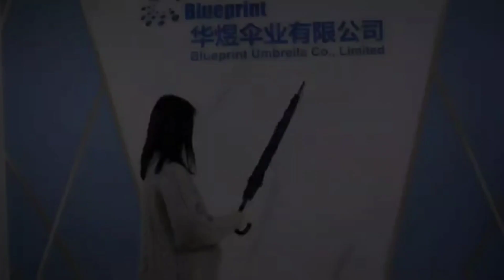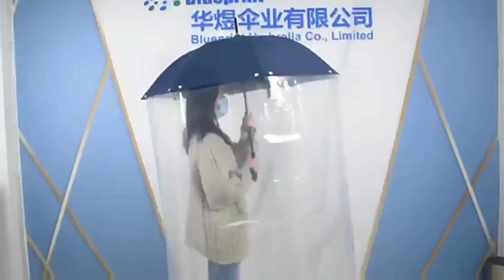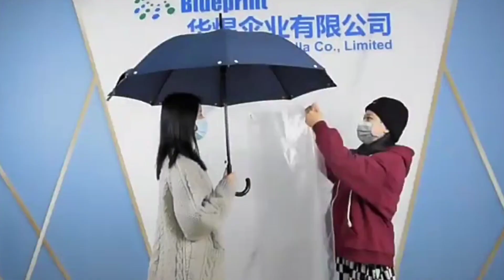business ideas | business ideas low investment | low investment high profit business ideas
best business,
what are best business to start in india,
what are best business to start,
what are the best businesses to buy in gta 5,
what are the best online business to start,
what are the best marketing strategies for a small business,
what are the best business books to read,
what are the best business credit cards,
what are the best side business ideas,
what are the best businesses to start in 2022,
what are the best industries to start a business,
best way to do the hangar business in gta 5,
what is the best business credit card to have,

how to earn money best business,
how to be the best businessman,
how to start best business in telugu,
how to best business ideas telugu,
how to best business in pakistan,
how to best online business,
how to start best online business,
which is best business to start in india,
which is best business or job,
which is best business in village area,
trading is best business,
which is best business for ladies,
what is best business to start,
what is best business in pakistan,
which is best business in hyderabad,
what is best business to start in dubai,
which online business is best to start,
should i start business,
how to decide a business idea,
why you should do business,
you must do business,
best way to pay yourself as a small business owner,
what is the best online business to start in 2023,
what is the best small business to start,
what is the best online business,
business is best when bats need killing,
which one best business,
which best business to start,
which type business start,
what type business should i start,
which best business in india,
which best business in pakistan,
which business is best in village area,
which mc business is the best in gta 5,
which manufacturing business is best,
which embroidery machine is best for home business,
which business is best in gta 5 online,
why food business is the best,
why online business is best,
why network marketing is the best business,
what will be the best business in future,
would best business opportunity,
world best business opportunity,
best businesses ideas make money would_you_agree